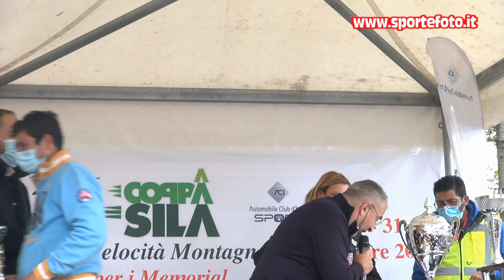Salvatore Mondino - 40` Coppa Sila 2021